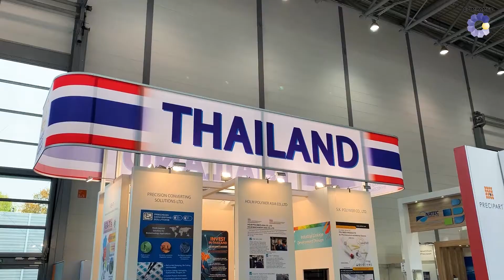Länderpavillion auf der COMPAMED 2019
Internationale Produkte im Länderpavillon auf der COMPAMED 2019! Nutzt den letzten Messetag und werft einen Blick auf die innovativen Medizinprodukte in Halle 8b!